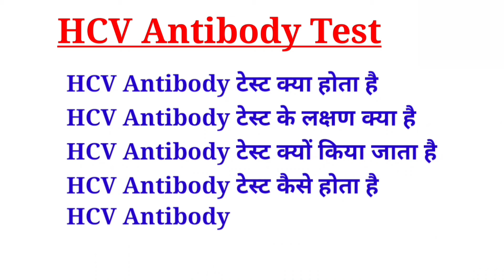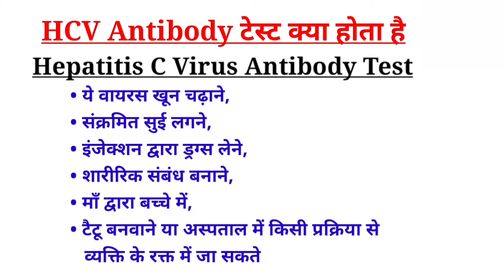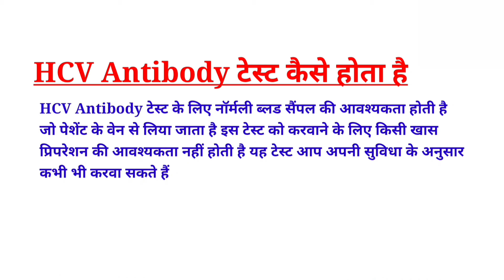HCV Antibody Test in hindi | Hepatitis C Virus Antibodies Test | Symptoms, Price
This test is done to detect antibodies present in the body that are formed in response to HCV. The incubation period for HCV is seven to nine weeks. Over time, HCV infection can develop and cause conditions such as acute liver infection, cirrhosis or even liver cancer. Most cases of hepatitis are caused by HCV. The presence of HCV antibodies confirms that the person has been infected. But they are not able to tell about the nature of the infection whether it is acute, chronic or has been cured.

These viruses can get into a person's blood through a blood transfusion, an infected needle, injecting drugs, sexual intercourse, from mother to child, getting a tattoo, or any procedure in a hospital.

HCV infection may cause the following symptoms:

Tiredness
Jaundice
nausea
Diarrhea
dark urine
loss of appetite
stomach ache
turning blue

The HCV antibody test is used to monitor the health of people who are suspected of having HCV infection. Early detection of HCV helps in starting treatment early, which can prevent the infection from spreading to other people.

The following people are recommended to be tested for HCV antibodies:

People who have received blood from an HCV-positive person
people who have received blood transfusions
People who have had abnormal liver test results
hemophilia patients
people who inject drugs
people who are on dialysis
Children whose mothers are HCV-positive
Health workers who deal with blood and tissue
People whose sexual partners are infected with HCV